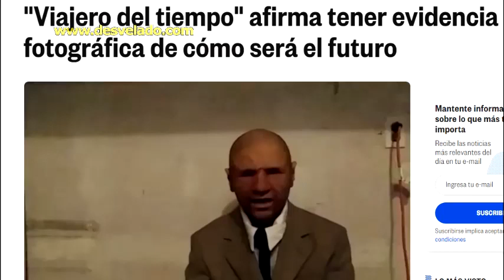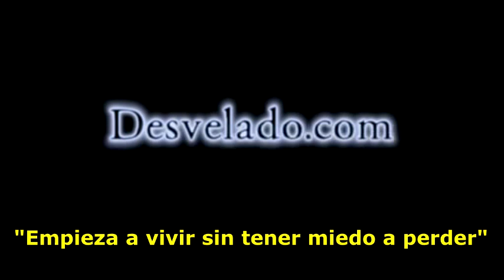LOS DESVELADOS - VIAJERO EN EL TIEMPO DICE TENER EVIDENCIA DEL AÑO 2119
LOS DESVELADOS - VIAJERO EN EL TIEMPO DICE TENER EVIDENCIA DEL AÑO 2119 - Un viajero del tiempo dice tener evidencia fotografica de su visita al año 2119. Alexander Smith dijo que en 1981 viajo al futuro en una mision ultrasecreta para la CIA y agrego que era un experimento que nunaca olvidara.